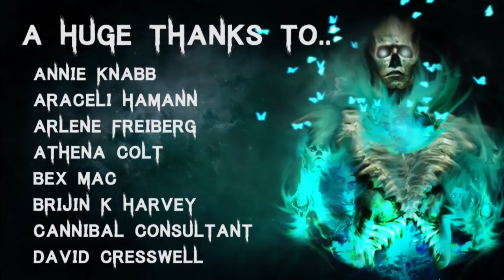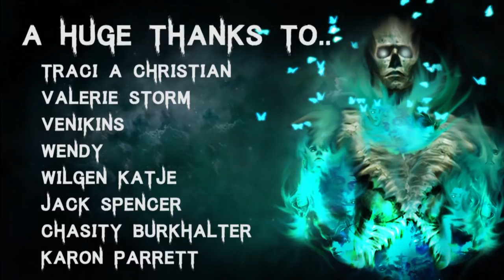10 TRUE Dark & Disturbing Australian Outback Horror Stories | (Scary Stories)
Story 1 - 00:50
Story 2 - 03:37
Story 3 - 09:56
Story 4 - 18:09
Story 5 - 20:26
Story 6 - 29:14
Story 7 - 30:34
Story 8 - 34:57
Story 9 - 38:27
Story 10 - 41:57

🎧 Listen to The Audiobook I narrated! - goo.gl/6skCEW

Secret Message Section: It appears that a lot of people are in panic over the Corona virus, so much so that there is no toilet paper left on the isles of shops... why do people do that?